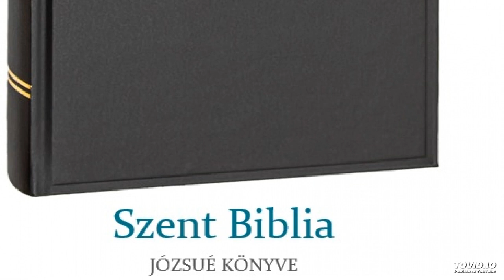Szent Biblia – Józsué könyve 22.